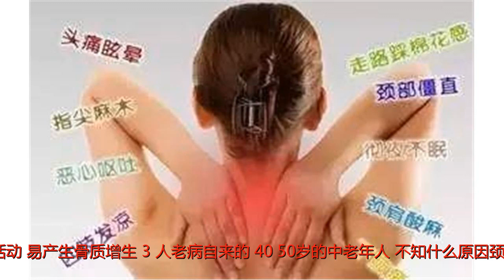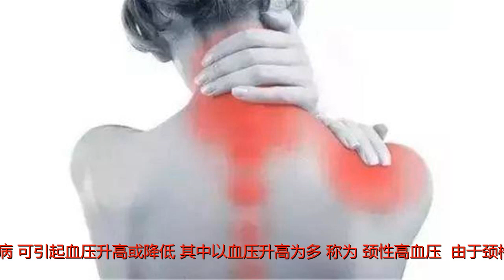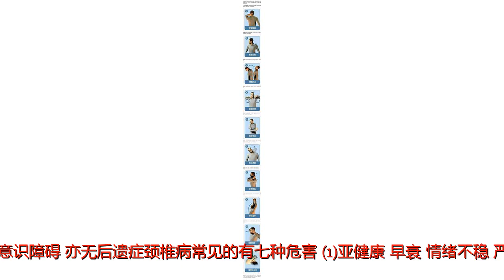明明是高血压，却丧命于颈椎病，到底怎么回事？真相惊人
谢谢！很多人都认为颈椎病虽然难治也痛苦，但是却不会致人死亡，不是要命的病。其实这个观点是错误的。颈椎病能引起颈心综合征：表现为心前区疼痛、胸闷、心律失常(如早搏等)及心电图ST段改变，极易被误诊为冠心病。无谓地吃药治疗，损害自己的心脏和血管。更严重的是颈椎病能引起患者血压升高或降低，其中以血压升高为多，称为“颈性高血压”。由于颈椎病和高血压病皆为中老年人的常见病，故两者常常并存。多少心脑血管疾病患者因高血压引起脑出血致死致残，只知高血压危害，不知病在其根，多少患者临终都未能意识到自己死于颈椎病，而不是高血压。易患颈椎病的三种人：1、屁股粘椅子的：办公室白领、电脑从业人员、会记、作家等长期伏案工作者;2、职业病危害的：老师、司机、流水线工人等每天5小时以上保持一个姿势、半天不活动，易产生骨质增生。3、人老病自来的：40、50岁的中老年人，不知什么原因颈椎病就来了，原因是多年积劳成疾、加上平时运动少，造骨质自然生理老化，肌肉劳损。颈椎病危害不仅仅在颈椎：1、吞咽障碍：吞咽时有梗阻感、食管内有异物感，少数人有恶心、呕吐、声音嘶哑、干咳、胸闷等症状。2、视力障碍：表现为视力下降、眼胀痛、怕光、流泪、瞳孔大小不等，甚至出现视野缩小和视力锐减，个别患者还可发生失明。3、颈心综合征：表现为心前区疼痛、胸闷、心律失常(如早搏等)及心电图ST段改变，易被误诊为冠心病。4、高血压颈椎病：可引起血压升高或降低，其中以血压升高为多，称为“颈性高血压”。由于颈椎病和高血压病皆为中老年人的常见病，故两者常常并存。5、胸部疼痛：表现为起病缓慢的顽固性的单侧胸大肌和乳房疼痛，检查时有胸大肌压痛。6、下肢瘫痪：早期表现为下肢麻木、疼痛、跛行，有的患者在走路时有如踏棉花的感觉，个别患者还可伴有排便、排尿障碍，如尿频、尿急、排尿不畅或大小便失禁等。7、猝倒：常在站立或走路时因突然扭头出现身体失去支持力而猝倒，倒地后能很快清醒，不伴有意识障碍，亦无后遗症颈椎病常见的有七种危害：⑴亚健康、早衰、情绪不稳、严重影响生活工作质量。⑵隐袭发作，早中期易被忽视，晚期有致瘫危险⑶是引起血压不稳、心脑血管病及慢性五官科疾病的重要原因。⑷引起头痛、眩晕、耳鸣、视物模糊、记忆力差、反应迟钝等。⑸引起心慌、胸闷、气短、呃逆、心率失常、房颤等。⑹90%以上有更年期综合症、植物神经功能紊乱的各种症状。⑺引起慢性胃痛、胃肠功能紊乱。颈椎病有9大严重后果：1、中风：中风病人有90%以上都有颈椎病，很多人中风后仍不清楚这一原因2、失眠，神经衰弱：经临床观察在这类病症的人中,有70%的人由颈椎病引发。3、突然发作的眩晕：主要是椎动脉压迫所致，突然晕倒往往会带来严重后果。4、记忆力严重下降：为椎动脉受颈椎压迫引起，严重会续发脑梗甚至脑出血。5、颈部僵硬不能转动：颈椎病因椎体退变，韧带钙化会导致颈部活动受限。6、植物神经功能紊乱：椎前缘骨质压迫食管后壁或刺激周围软组织反应引起。7、上肢疼痛无力：由椎间压迫神经根引起，可同时影响躯体两侧，发展较快。8、高位截瘫：颈椎骨质增生，骨刺压迫颈部神经根和脊髓，导致发病瘫痪。9、耳聋：刺激或压迫颈椎旁的交感神经节后纤维引起，往往伴随视物模糊等送你一套颈椎病锻炼操，图片演示怎么样？活动一下，您的颈肩部是不是得到了放松呢？建议颈型、神经根型颈椎病的患者可以每天在工作之余进行这样的锻炼，保护您的颈椎。